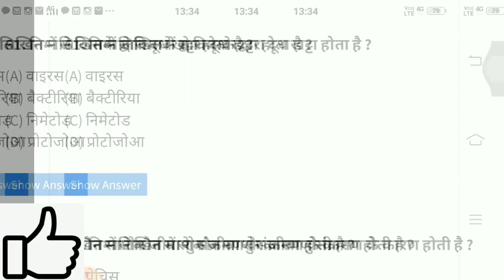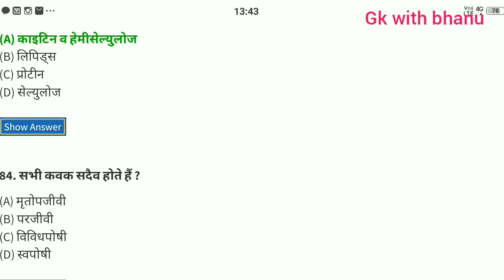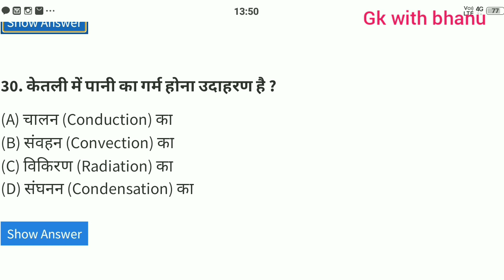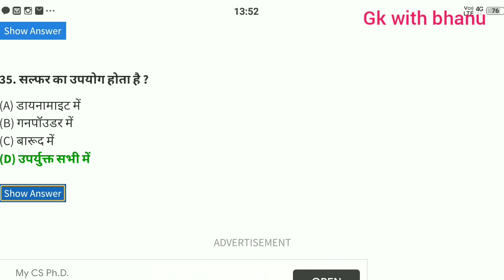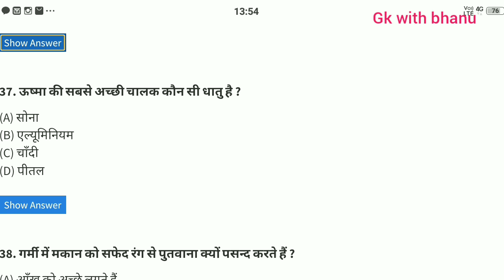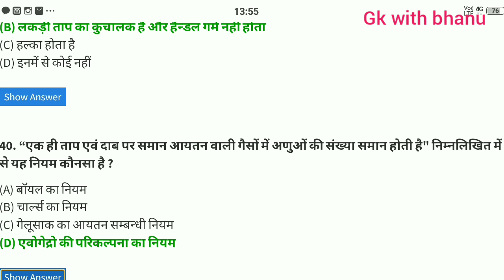C M Rise school science / biology mock test paper part 4 /सी एम राइज स्कूल टेस्टपेपर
C M Rise school science 20 Q & biology 30 Q mock test paper part 4 total 50 Q. in this video